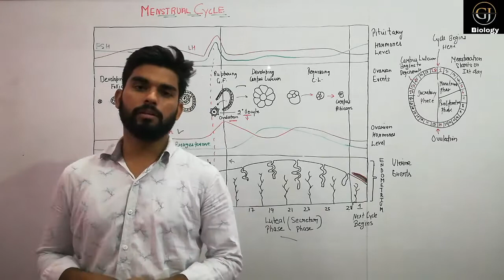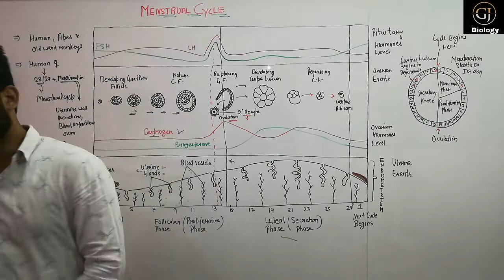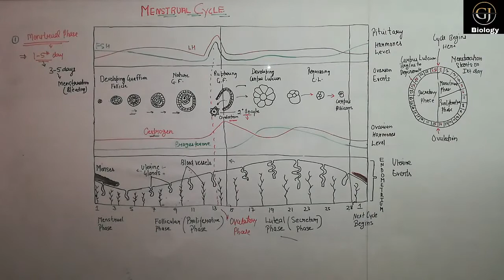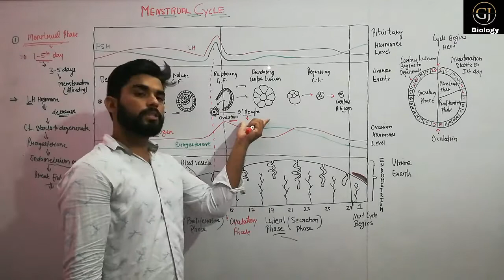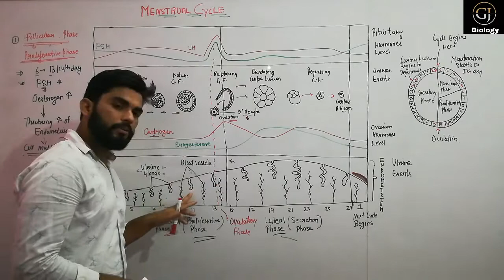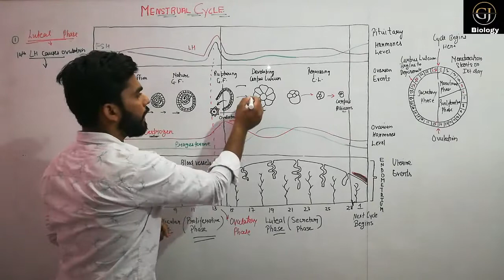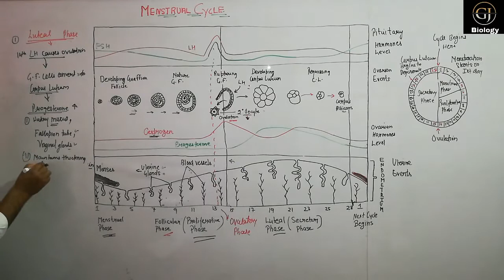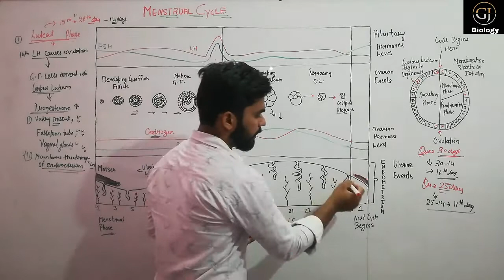MENSTRUATION CYCLE IN HUMAN FEMALE